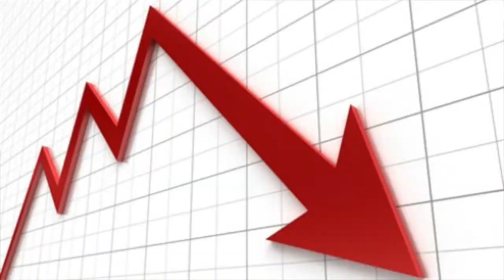All 9 of the Walking Dead Season RANKED! (w/The Walking Dead Season 9 Review)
This week in world of TV shows I review The Walking Dead Season 9. This is a HUGE step up from the last 2 seasons! This holds a lot of changes within the season so it begs the question: Does it work well? Does it hold up?